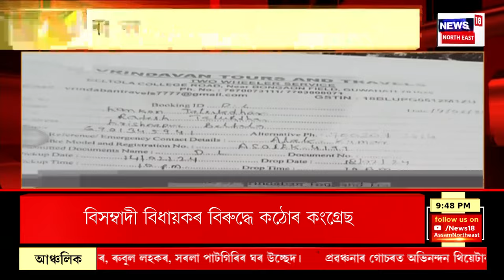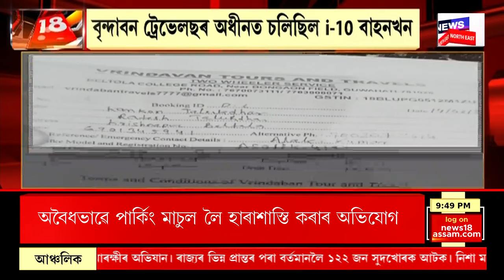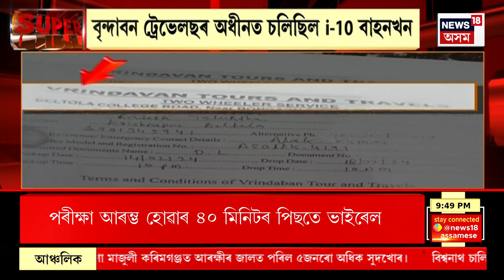Super Prime 18 | সুদখোৰৰ বিৰুদ্ধে অভিযান | Silchar Money Laundering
Super Prime 18 | সুদখোৰৰ বিৰুদ্ধে অভিযান |
0:00 Intro
01:20 Goalpara ত নকল সোণৰ ৰমৰমীয়া বেহা